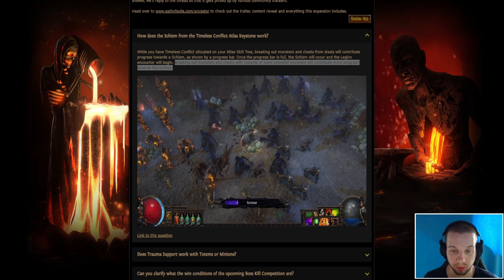Slower clearing builds will be more viable than before! 3.22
Hello everyone, In this video, I go over two new Atlas keystones and how they will impact the game.